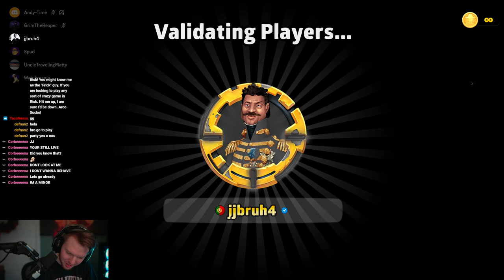Bro Broke my BONUS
Yellow - TheGrimReaper
Pink - Corbeana
Black - ME

JJbruhh